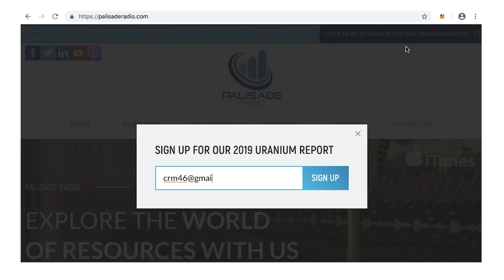Daniel Major: Uranium Series Part 3: Uranium Clearly on an Upward Trend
Daniel discusses the latest market conditions and why he sees it on an upward trend. Steady growth continues in nuclear energy production and reactor builds. Uranium producers have been holding back production, and there is a reduction in supply in the secondary market. Many utilities still have inventory, but they are declining as contracts unwind. He says, “There is a lot of factors that will squeeze the price higher.”

From a fundamental perspective, the most significant risk with the uranium market is with the opaque inventory numbers. There is always a chance that coming price increases could bring production online too quickly.

New contracts haven’t been signed in recent years because of continued excess supply from existing contracts. So in that environment, the spot market was able to supply those that did not have contracts.

The U.S. and Europe’s needs for uranium are mostly covered for another year or so, but after that, we see a sharp decline in contract obligations. Inventory levels are starting to drop, and because many users want to maintain a two-year inventory they will want to start looking for that supply soon. Producers, on the other hand, are going to want justifiable long-term prices going forward.

GoviEx, unlike most potential uranium plays already have their permits in place. They are working with banks to establish benchmarks for capital and use that to establish a price at which their project is feasible.

As an industry, they want to secure long-term pricing that can justify the capital investment required to build out. He discusses what you can expect next from GoviEx.